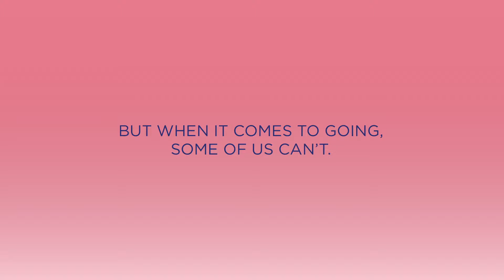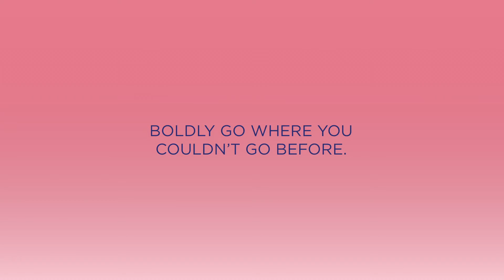[行銷案例] Cashmere Bathroom Tissue : Cashmere Now Streaming